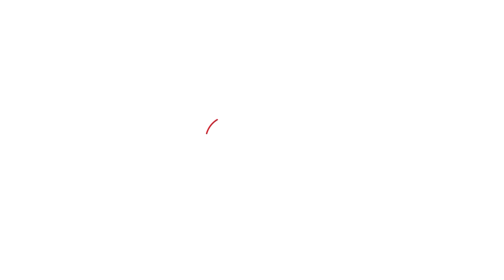Bhagwant Mann ਕੋਲੋਂ ਜਦੋਂ ਪੁੱਛਿਆ ਗਿਆ ਮੁਲਾਜ਼ਮਾਂ ਦੀ ਤਨਖਾਹ ਨਾ ਆਉਣ ਵਾਲਾ ਸਵਾਲ, ਤਾਂ ਸੁਣੋ ਕੀ ਆਇਆ ਜਵਾਬ ?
Bhagwant Mann ਕੋਲੋਂ ਜਦੋਂ ਪੁੱਛਿਆ ਗਿਆ ਮੁਲਾਜ਼ਮਾਂ ਦੀ ਤਨਖਾਹ ਨਾ ਆਉਣ ਵਾਲਾ ਸਵਾਲ, ਤਾਂ ਸੁਣੋ ਕੀ ਆਇਆ ਜਵਾਬ ? | Punjab Tak
ਪੰਜਾਬ ਸਰਕਾਰ ਦਾ ਖਜ਼ਾਨਾ ਖਾਲੀ ਹੋ ਗਿਆ ਹੈ। ਹਾਲਾਤ ਇਹ ਹੋ ਗਏ ਹਨ ਕਿ ਮੁਲਾਜ਼ਮਾਂ ਨੂੰ ਤਨਖਾਹ ਦੇਣ ਲਈ ਵੀ ਪੈਸੇ ਦਾ ਪ੍ਰਬੰਧ ਨਹੀਂ ਹੋ ਰਿਹਾ। ਸਰਕਾਰੀ ਮੁਲਾਜ਼ਮਾਂ ਨੂੰ ਅਗਸਤ ਮਹੀਨੇ ਦੀ ਤਨਖਾਹ ਨਹੀਂ ਮਿਲੀ। ਇਸ ਲਈ ਮੁਲਾਜ਼ਮ ਜਥੇਬੰਦੀਆਂ ਸੜਕਾਂ ਉੱਪਰ ਆ ਗਈਆਂ ਹਨ। ਸਤੰਬਰ ਦੇ ਛੇ ਦਿਨ ਬੀਤ ਜਾਣ ਤੋਂ ਬਾਅਦ ਵੀ ਪੰਜਾਬ ਸਰਕਾਰ ਆਪਣੇ ਮੁਲਾਜ਼ਮਾਂ ਦੀਆਂ ਅਗਸਤ ਮਹੀਨੇ ਦੀਆਂ ਤਨਖਾਹਾਂ ਦਾ ਭੁਗਤਾਨ ਨਹੀਂ ਕਰ ਸਕੀ ਹੈ। ਸੱਤਾ ਦੇ ਗਲਿਆਰਿਆਂ ਵਿੱਚ ਇਹ ਅਫਵਾਹਾਂ ਹਨ ਕਿ ਸਰਕਾਰ ਫੰਡਾਂ ਦੀ ਘਾਟ ਨਾਲ ਜੂਝ ਰਹੀ ਹੈ। ਇੱਕ ਨਿਯਮ ਦੇ ਤੌਰ 'ਤੇ, ਸਰਕਾਰ ਆਮ ਤੌਰ 'ਤੇ ਹਰ ਮਹੀਨੇ ਦੀ ਪਹਿਲੀ ਤਾਰੀਖ ਨੂੰ ਪਿਛਲੇ ਮਹੀਨੇ ਦੀਆਂ ਤਨਖਾਹਾਂ ਦਾ ਭੁਗਤਾਨ ਕਰਦੀ ਹੈ। ਅਧਿਕਾਰੀਆਂ ਨੇ ਦੱਸਿਆ ਕਿ ਜਦੋਂ ਤੋਂ ਜੀਐਸਟੀ ਮੁਆਵਜ਼ਾ ਪ੍ਰਣਾਲੀ ਖ਼ਤਮ ਹੋਈ ਹੈ, ਉਦੋਂ ਤੋਂ ਹੀ ਸਰਕਾਰ ਫੰਡ ਦੀ ਕਮੀ ਦਾ ਸਾਹਮਣਾ ਕਰ ਰਹੀ ਹੈ।